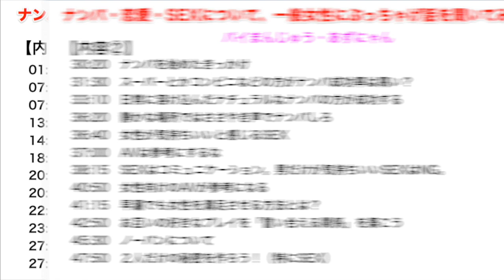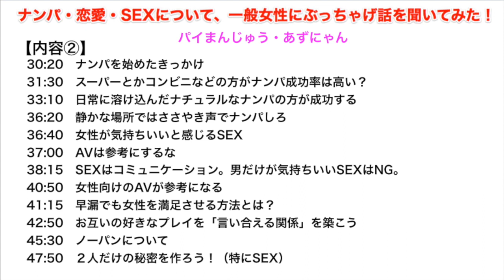【女性の本音】一般女性にナンパ・恋愛・S◯Xについてインタビュー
１０本以上のナンパ音声やナンパのノウハウを無料メルマガにて配信中

一般女性２人にナンパ・恋愛・SEXについてインタビューしてきました。
ぶっちゃげ話を赤裸々に語ってもらってますｗ

【内容】
01:30　誠実系ナンパは成功しない？
07:00　手品ナンパ
07:50　楽しいナンパだったらOK
13:30　パイまんじゅうは新人ナンパ師向け？
14:30　ナンパから恋愛に発展する可能性はあるか？
18:30　ナンパに外見は関係あるか？
20:10　ハゲはネタにしろ
20:40　どういう男性と付き合いたいか？
22:25　恋愛対象かどうかはエッチしたいと思えるかどうかで決まる
23:30　一度、友達カテゴリーに入ってしまうと恋愛対象として見れない
27:00　ヤッてから付き合う？
27:50　女性はエッチすると好きになる？
30:20　ナンパを始めたきっかけ
31:30　スーパーとかコンビニなどの方がナンパ成功率は高い？
33:10　日常に溶け込んだナチュラルなナンパの方が成功する
36:20　静かな場所ではささやき声でナンパしろ
36:40　女性が気持ちいいと感じるSEX
37:00　AVは参考にするな
38:15　SEXはコミュニケーション。男だけが気持ちいいSEXはNG。
40:50　女性向けのAVが参考になる
41:15　早漏でも女性を満足させる方法とは？
42:50　お互いの好きなプレイを「言い合える関係」を築こう
45:30　ノーパンについて
47:50　２人だけの秘密を作ろう！（特にSEX）

この動画がためになったら、